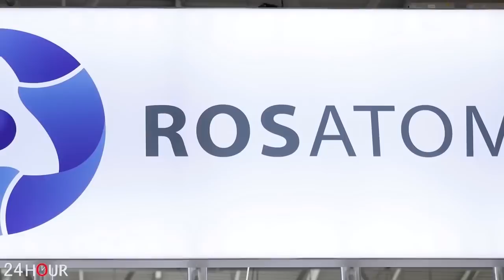ՀՐԱՏԱՊ. Ադրբեջանը փորձում է վաճառել Զանգեզուրի միջանցքը